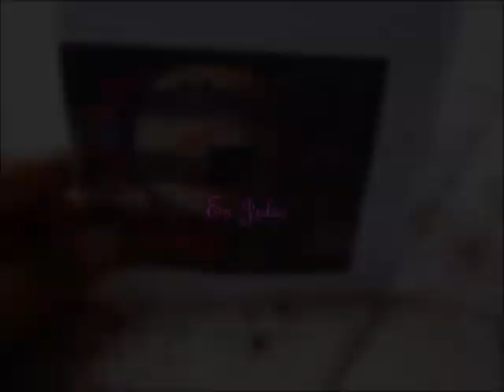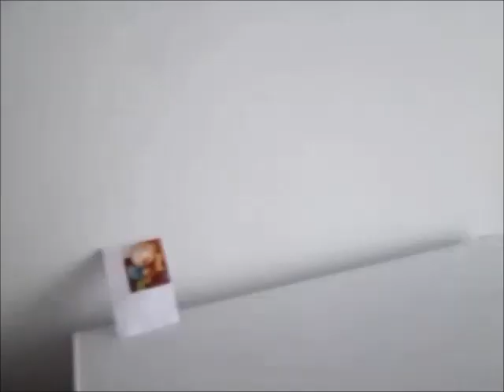Mi Niña Veneno - El Triunfo y La Realidad - Trailer Oficial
En Julio, ellos haran que La Comprension ponga fin al Miedo, veamos el trailer oficial de:

Mi Nila Veneno - El Triunfo y La Realidad